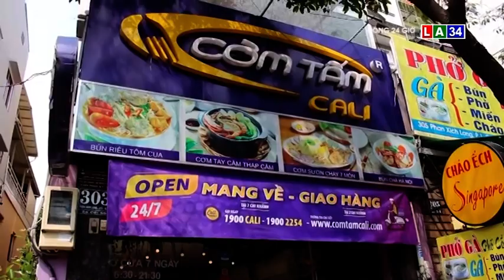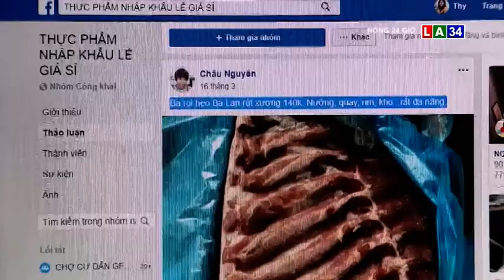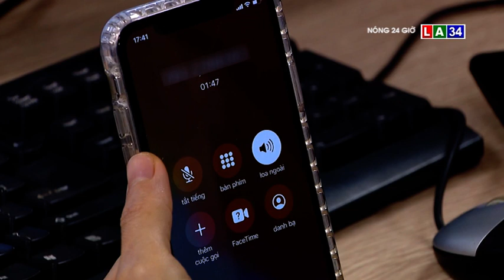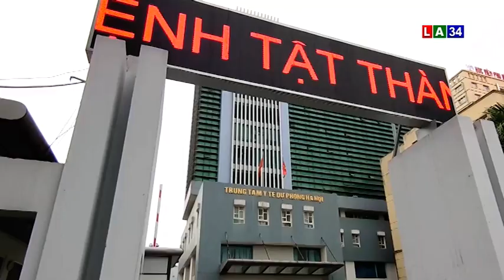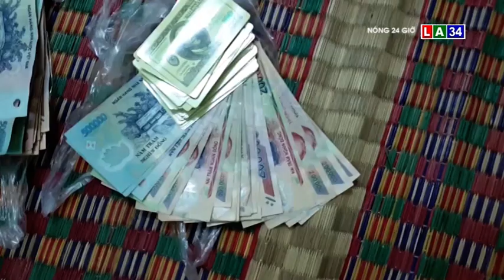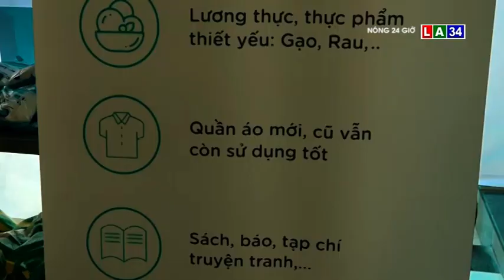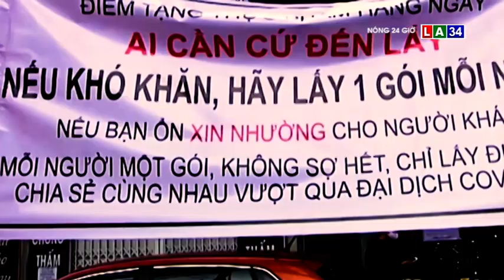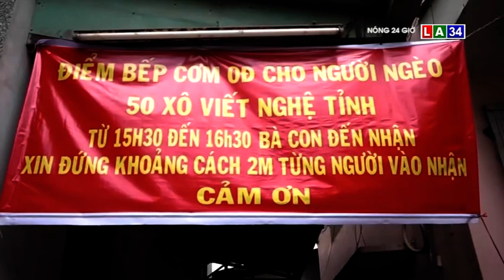BAN TIN 24G NGAY 23 - 4 LONG AN TV